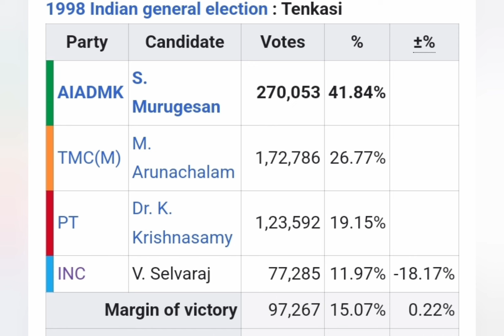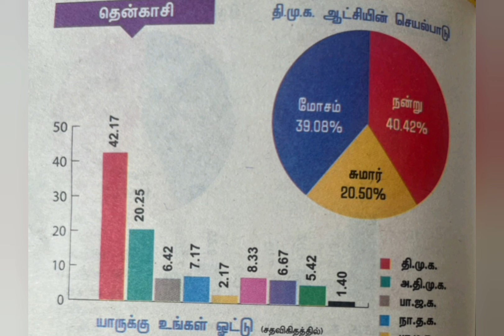கருத்து கணிப்பு:தென்காசி மக்களவை.Pre- poll Prediction:Tenkasi parliament,Who wins?